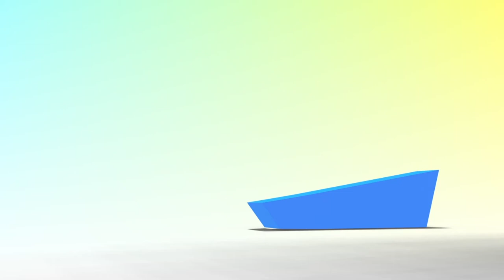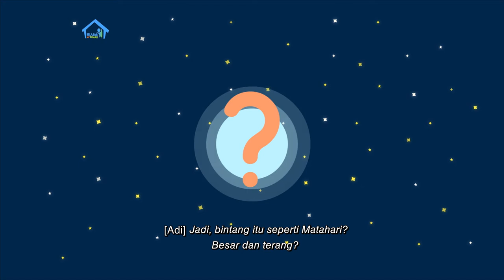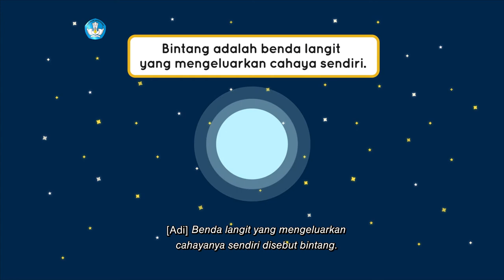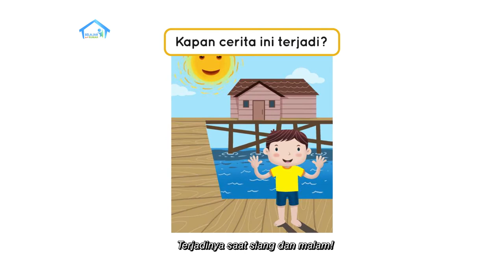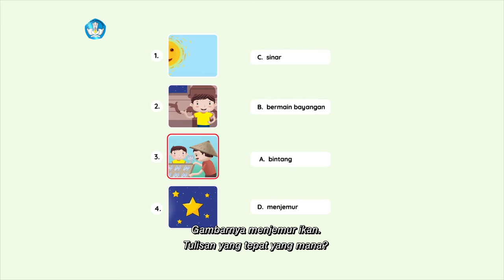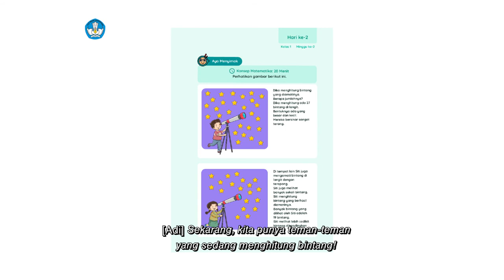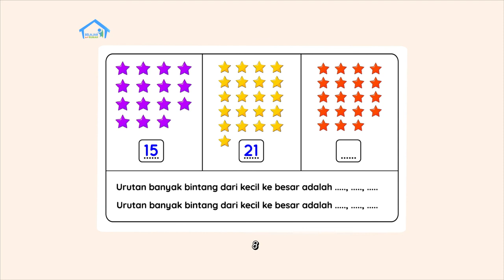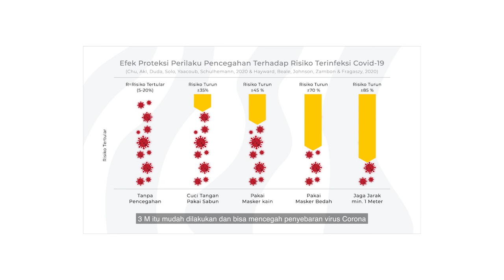BDR | SD Kelas I | Episode 46 - Benda Langit yang Bersinar di Malam Hari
Adi melihat Bintang dari jendela kamarnya, dan bertanya mengapa kita bisa melihat Bintang. Ibu menjelaskan, itu karena ada benda-benda angkasa yang bisa bersinar. Apa saja ya, benda itu?
Namun, Bintang tidak bisa dilihat pada siang hari karena cahayanya kalah dari cahaya Matahari. Ari lalu membaca BALIMA, yaitu Pergi, Tidak, Mana, Naik dan Jika. Selain itu Adi juga belajar mencocokkan benda dengan namanya, memperkirakan penjumlahan dua bilangan, dan mengurutkan bilangan dari yang terkecil sampai yang terbesar. Sekarang, Adi tak sabar menunggu malam agar bisa menghitung Bintang-bintang!